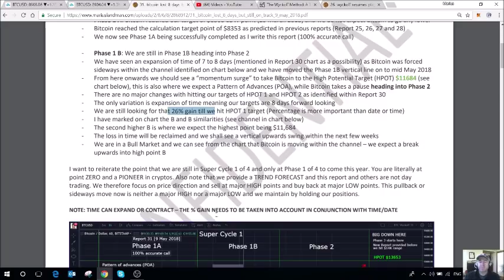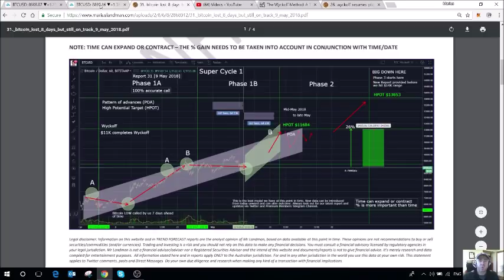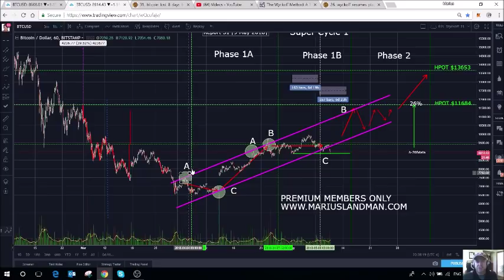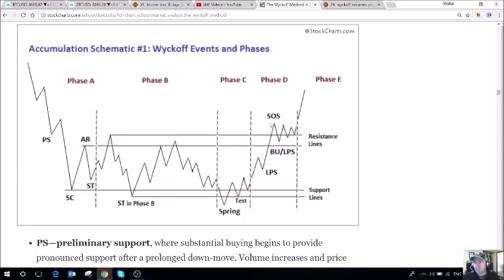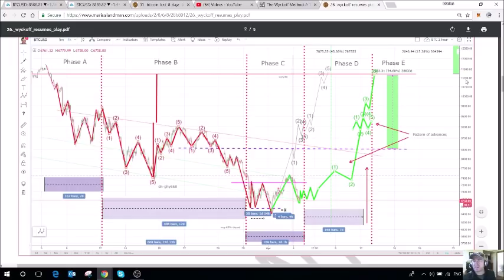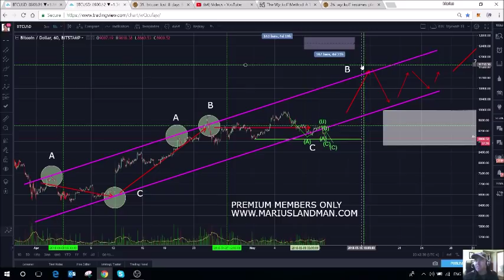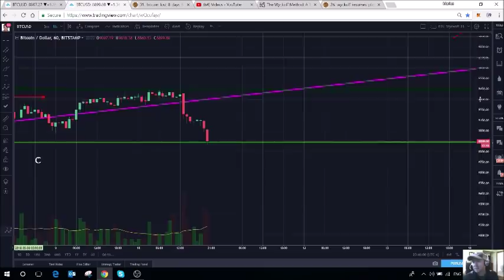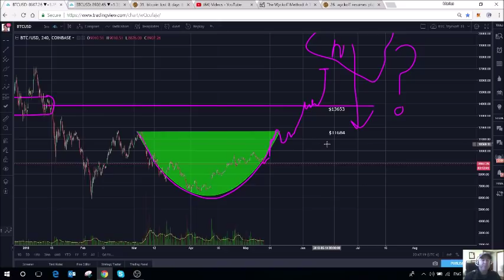Bitcoin Update 11 May 2018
We follow report 31. This is a look into the potential price direction of Bitcoin as seen from our data analyses. This video is for Premium Members only.